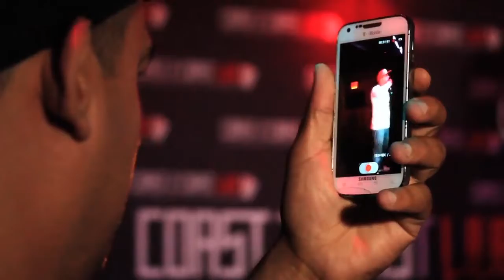YC Performs at Coast 2 Coast LIVE | NYC Edition 8/10/15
Artist
YC - Song writer, rapper, and singer by the name of YC aka Yc Da Don. Born in Charlotte, NC raised in Orange Park, FL in an suburban area. An upc...

Slimm Gemm - Producer for 50 Cent, Ace Hood, French Montana, Cheri Dennis and more
MistrAdams - Producer for 50 Cent, King Los, MMG, G Unit, ScottiBoy, Bizzy Crook, WTB, Slow Bucks & more

Monday, August 10, 2015 9:00 PM

Santos Party House
96 Lafayette St